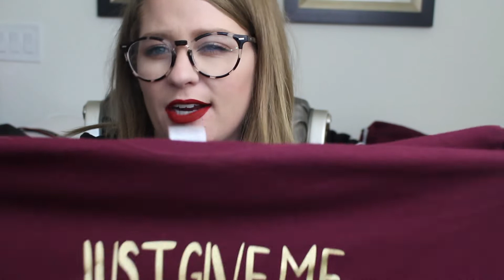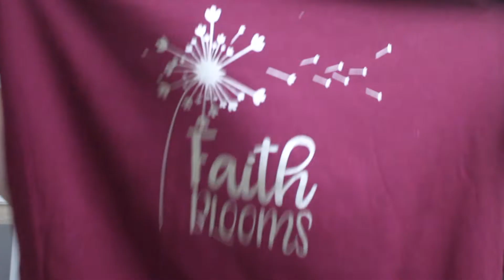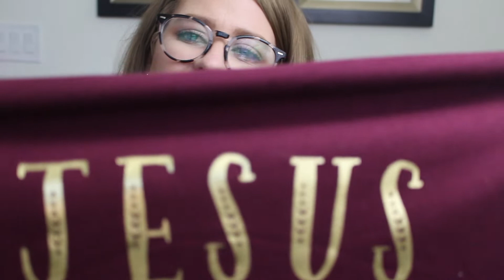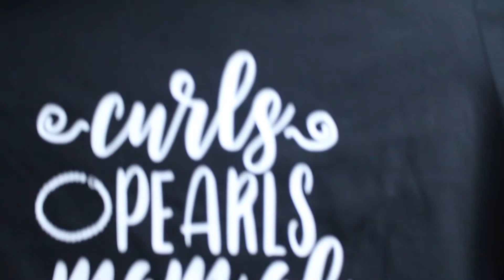What's New Over At Cocco Fleur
Hey guys! Welcome to the second video of the day! I know some of you are probably annoyed but there is no way I could miss a weekly vlog upload and my new collections HAD to drop on the first of the month! I hope you all enjoy! Don't forget to head over to Cocco Fleur to do some hopping!

britt_cocco